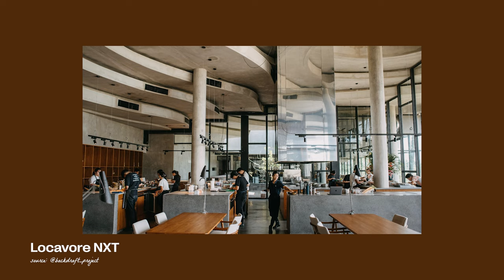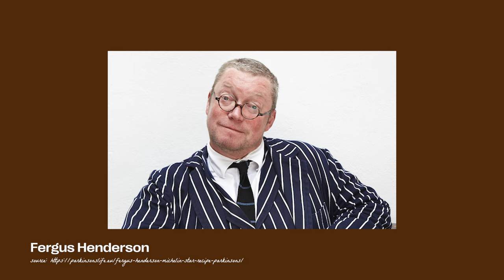#388 JAKARTA KERAS ATAU LOE YANG LEMBEK?!🫢 WITH AGA ALVIAN | RAY JANSON RADIO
Hari ini Aga Alvian mampir ke Ray Janson Radio Podcast untuk bercerita tentang restoran barunya yaitu Peggy's Brass Knuckles. Selain itu ia juga bercerita bagaimana ia pernah bekerja di beberapa restoran bersama Chef hebat dunia. Tonton video selengkapnya di

#388 KETIKA CHEF HEBAT BERSATU! WITH AGA ALVIAN | RAY JANSON RADIO